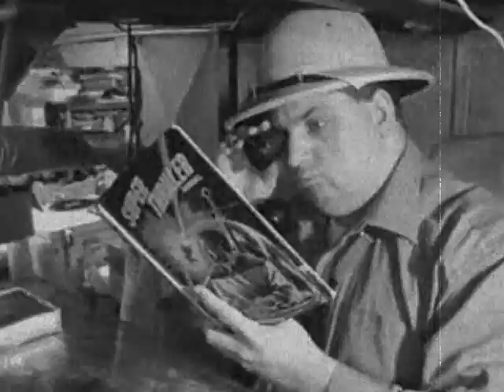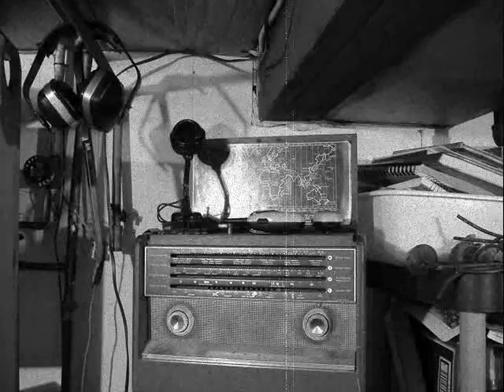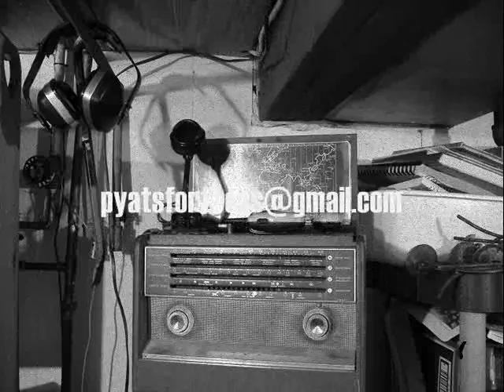Pyat's Fortress of Solitude - Ep - 7 "Triviality Field"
Pyat talks and talks and talks and talks... Nazis! Jack Parsons! Scientology! Rockets!